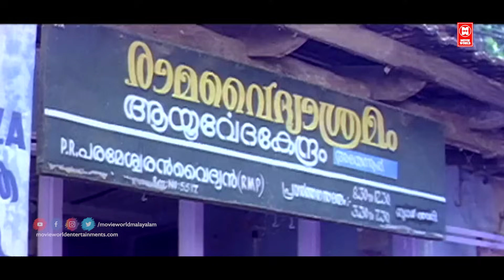ചിരിച്ചു ചിരിച്ചു പണ്ടാരടങ്ങി ഈ കോമഡി സീൻ കണ്ടിട്ട് | Dileep Comedy | Malayalam Comedy Scenes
Movie Name : Manthra Mothiram

Screenplay by Benny P. Nayarambalam

Story by Sasi Shankar

Produced by Lallu films

Starring
Dileep
Nedumudi Venu
Kalabhavan Mani
Hakim Rawther

Manthra Mothiram (transl. Enchanted Ring) is a 1997 Indian Malayalam film, directed by Sasi Shanker. The film stars Dileep, Nedumudi Venu and Kalabhavan Mani in the lead roles.Though failed to find audience initially later did good business due to positive word of mouth. The film has musical score by Johnson.

|| ANTI-PIRACY WARNING ||

*COPYRIGHT PROTECTED*